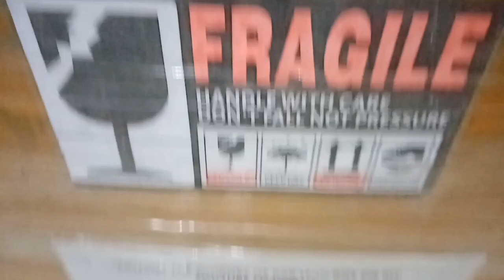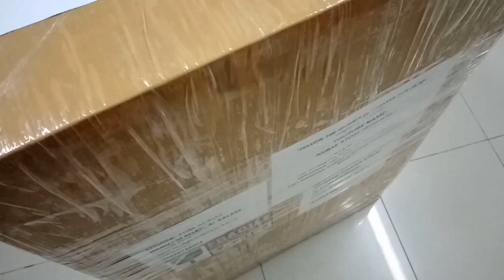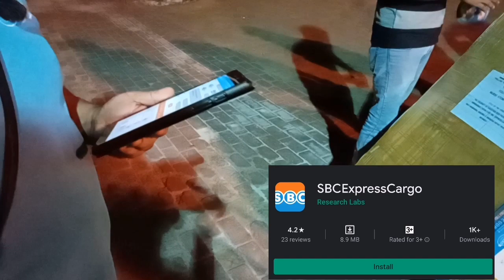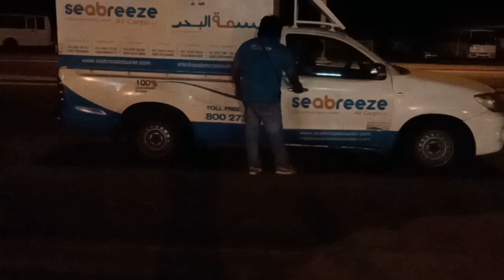THE JOURNEY OF KABAYAN BOX FROM UAE TO MINDANAO | HOW SAFE SBC EXPRESS CARGO? WATCH U NEHNEH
MAY MABASAG? MASIRA? O MABASA? KAYA

WELCOME!

A registered Nurse

Sharing knowledge can change the world.